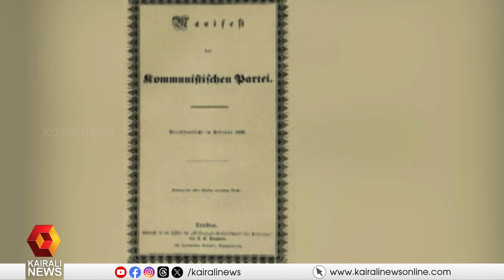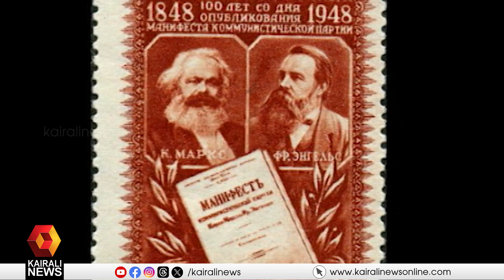ലോകത്തെങ്ങുമുള്ള മനുഷ്യവിമോചന സ്വപ്നങ്ങളുടെയെല്ലാം ആവേശമാണ് ഇന്നും കമ്മ്യൂണിസ്റ്റ് മാനിഫെസ്റ്റോ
ലോകത്തെങ്ങുമുള്ള മനുഷ്യവിമോചന സ്വപ്നങ്ങളുടെയെല്ലാം ആവേശമാണ് ഇന്നും കമ്മ്യൂണിസ്റ്റ് മാനിഫെസ്റ്റോ; ലോക തൊ‍ഴിലാളി വര്‍ഗ്ഗത്തിന്‍റെ അടിസ്ഥാനപ്രമാണമായ കമ്മ്യൂണിസ്റ്റ് മാനിഫെസ്റ്റോ പുറത്തിറങ്ങിയിട്ട് ഇന്നേക്ക് 176 വയസ്
communist manifesto turns 176 today